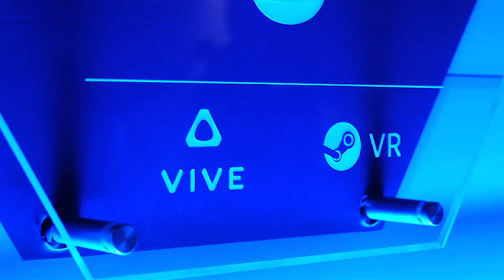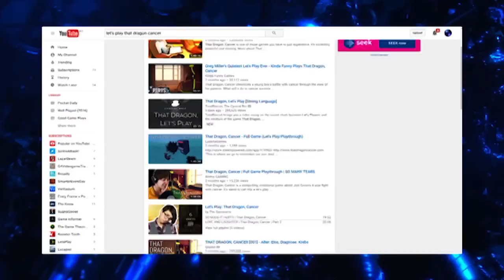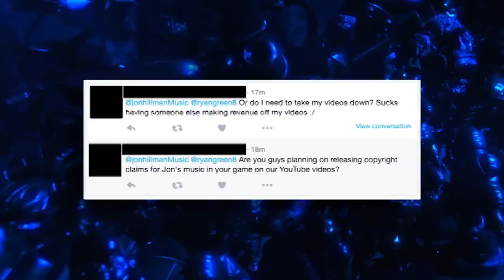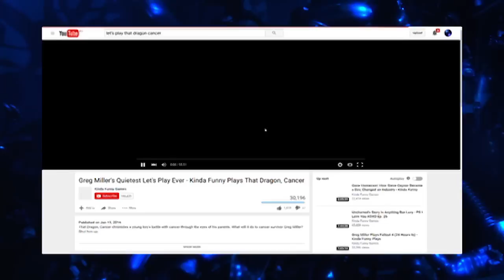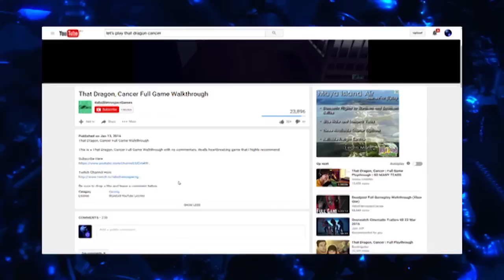Hyper Light Drifter, Adr1ft & IMO on Let's Plays | Ep 9 | 2016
On tonight's show, double the drift with Bajo and Hex reviewing Hyper Light Drifter and Adr1ft. NichBoy joins the panel and chats about the VR experience whilst at GDC. Also Goose returns with his opinion on Let's Plays.